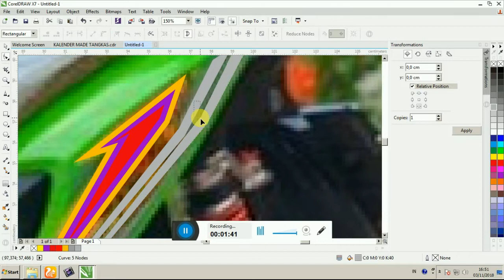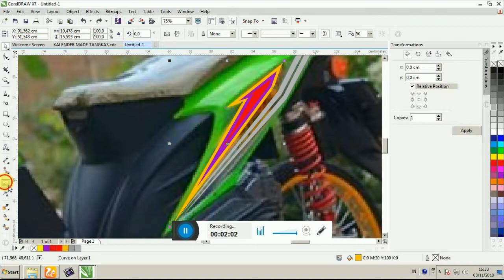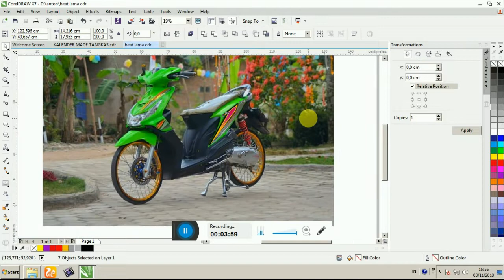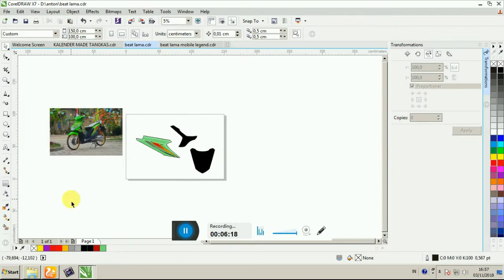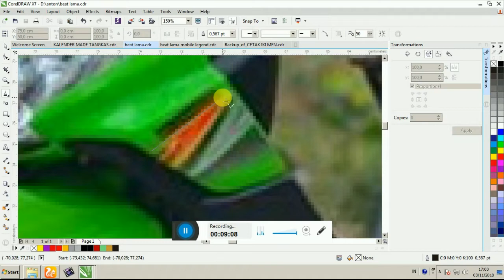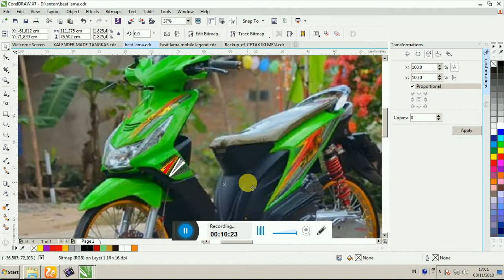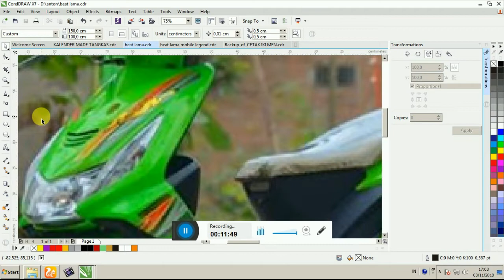nyontek desain orang bro ndak tau punya siapa ....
cara membuat striping icon
silahkan kontak wa jika ingin file nya
atau tunggu sampai 300-1000view baru saya upload
setiap saya upload tidak selamnya saya share
mohon kontak wa saya dibawah